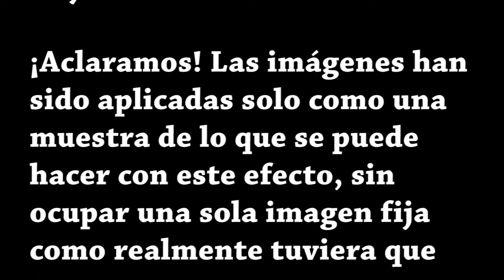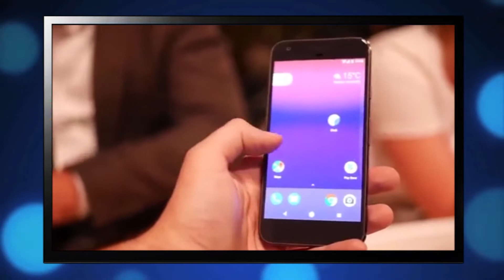NOTICIERO TV HOME NEWS, EL SALVADOR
ESTA ES UNA MUESTRA DE CÓMO NUESTROS ALUMNOS REALIZAN EL FORMATO DE UN NOTICIERO EN EL SALVADOR APLICANDO ESPECÍFICAMENTE EL EFECTO DE CROMA KEY